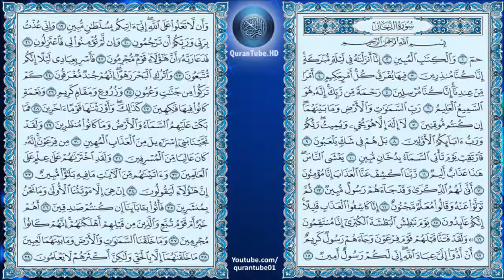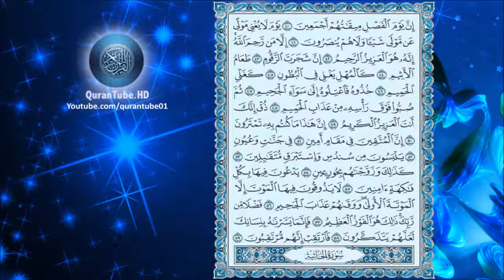سعد الغامدي | 044 : سورة الدخَان | حفص عن عاصم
سورة الدخَان للشيخ سعد الغامدي , برواية حفص عن عاصم + متابعة نصية للآيات
Surat Al-Dokhan by Sa'ad Al-Ghamdi + Arabic text trailing

۩ سبب التسمية :

سُميت ‏‏" ‏سورة ‏الدخان ‏‏" ‏لأن ‏الله ‏تعالى ‏جعله ‏آية ‏لتخويف ‏الكفار ‏‏، ‏حيث ‏أصيبوا ‏بالقحط ‏والمجاعة ‏بسبب ‏تكذيبهم ‏للرسول ‏ـ ‏صلى الله عليه وسلم ‏ـ ‏‏، ‏وبعث ‏الله ‏عليهم ‏الدخان ‏حتى ‏كادوا ‏يهلكون ‏‏، ‏ثم ‏نجاهم ‏بعد ‏ذلك ‏ببركة ‏دعاء ‏النبي ‏ ‏‏.

۩ التعريف بالسورة :

1) مكية .
2) من المثاني .
3) آياتها 59 .
4) ترتيبهاالرابعةوالأربعون .
5) نزلت بعد الزخرف .
6) بدأت بحروف مقطعة ، الحروف من الحواميم ، الدخان أحد علامات يوم القيامة ، أقسم الله بالقرآن الكريم في الآية الثانية .
7) الجزء "25" الحزب "50" الربع "6،7" .

۩ محور مواضيع السورة :

سورة الدخان مكية ، وهي تتناول أهداف السور المكية : التوحيد ، الرسالة ، البعث ، لترسيخ العقيدة وتثبيت دعائم الإيمان .

۩ سبب نزول السورة :

1) عن ابن مسعود قال : إن قريشا لما استعصيت على النبي دعا عليهم بسنين كسني يوسف فأصابهم قحط وجهد حتى أكلوا العظام فجعل الرجل ينظر إلى السماء فيرى ما بينه وبينها كهيئة الدخان من الجهد فأنزل الله " فارتقب يوم تاتي السماء بدخان مبين " فأتى رسول الله فقيل : يا رسول الله استسق لمضر فإنها قد هلكت ؛ فاستسقى فسقوا فنزلت " إنَّا كاشفوا العذاب قليلا إنكم عائدون " فلما أصابتهم الرفاهية عادوا إلى حالهم فأنزل الله : " يوم نبطش البطشة الكبرى إنَّا منتقمون " .

2) عن عكرمة قال : لقي النبي أبا جهل فقال أبو جهل : لقد علمت أ ني أمنع أهل البطحاء وأنا العزيز الكريم ،قال : فقتله الله يوم بدر وأذله وغيره بكلمته ونزل فيه ( ذُقْ إِنَّكَ أَنْتَ العَزِيزُ الكَرِيمُ ) .

۩ فضل السورة :

1) عن أبي هريرة ـ ـ قال : قال رسول الله : " من قرأ حم الدخان في ليلة أصبح يستغفر له سبعون ألف ملك " .

2) عن أبي إمامة قال : قال رسول الله : من قرأ " حم " الدخان في ليلة جمعة أو يوم جمعة بنى الله له بيتا في الجنة "

3) عن ابن مسعود إن رسول الله ـ صلى الله عليه وسلم ـ قرأ في المغرب " حم " التي يذكر فيها الدخان .

▬▬▬▬▬▬▬▬▬▬▬▬ஜ۩۞۩ஜ▬▬▬▬▬▬▬▬▬▬▬